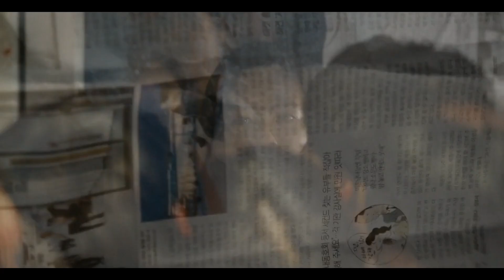Train to Busan (2016) Full Movie Explained in Hindi | Best Zombie Movie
Hello guys iss Video me maine narrate kiya h Train to Busan Movie ko to Video ko last tak jarur dekhna aur Comment kr k batana aapko Video kaisi lagi aur agar Video achi lage to Video ko Like kr dena aur iss trha k aur Videos dekhne k liye Channel ko Subscribe kr k Bell Icon ko press kr lo thanku...